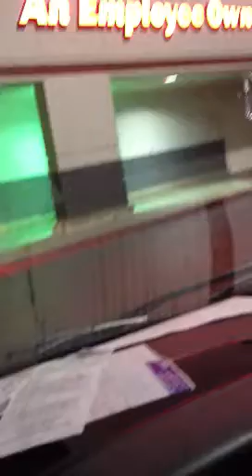California gun control by WinCo in Antelope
I'm drove by WinCo Food on January 16,2013 at 6:45pm and video tape this story by WinCo Food in Antelope,California